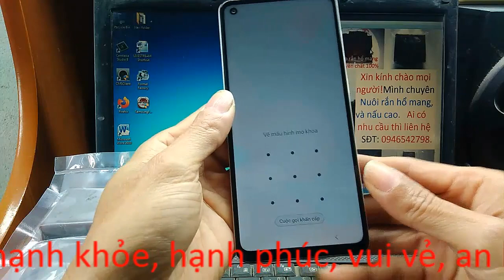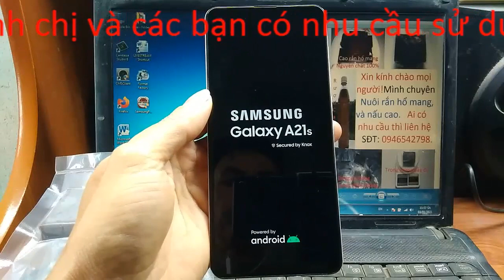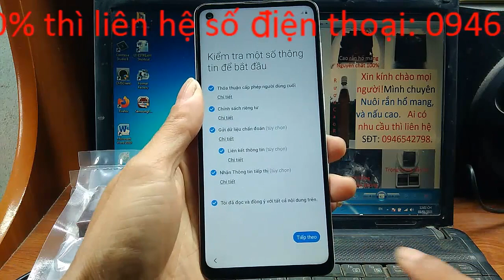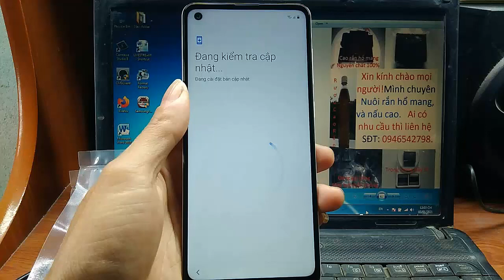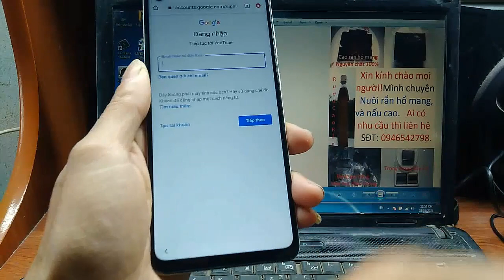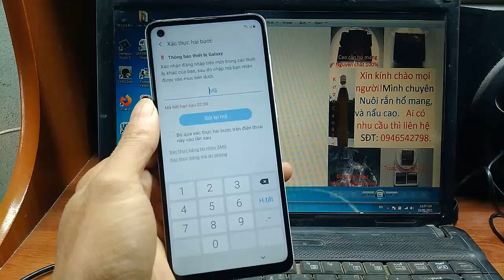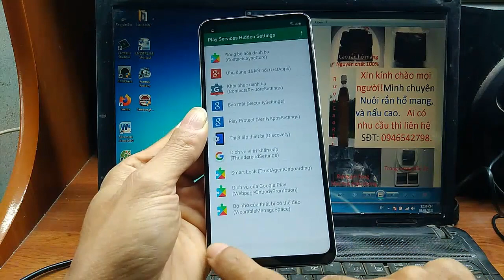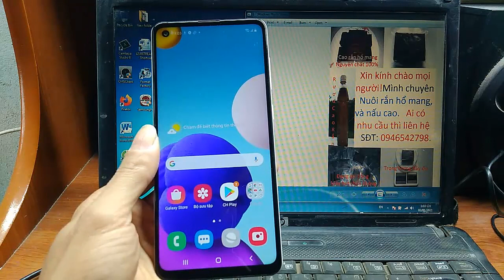HƯỚNG DẪN PHÁ KHÓA MẬT KHẨU MÀN HÌNH VÀ XÓA XÁC MINH TÀI KHOẢN GOOGLE ĐIỆN THOẠI SAMSUNG A21S .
Thưa quý vị, các anh chị và các bạn!
Mình xin được chia sẻ cách phá khóa mật khẩu màn hình và xóa xác minh tài khoản Google điện thoại Samsung A21S chạy hệ điều hành Android 10 mới nhất.
Quý vị, các anh chị cần chuẩn bị:
1. Tài khoản Samsung Acount.
2. Tải và cài đặt Driver Samsung cho máy tính.
3. Tải và giải nén Tool
4. Cáp để kết nối điện thoại với máy tính…
Trân trọng cám ơn quý vị, các anh chị và các bạn.